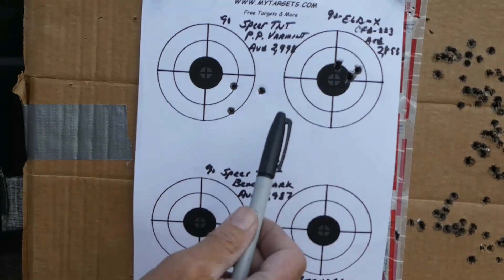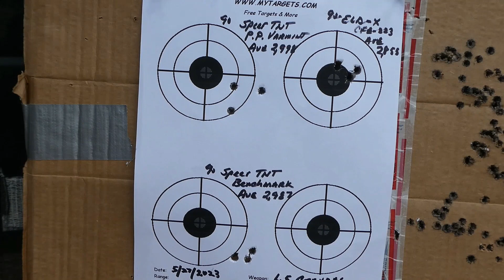6.5 Grendel Try it You'll Like it. 90 TNT vs 95 V-MAX. Super Speed.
Correction: During the video, reference to the 90 gn. ELD is meant to be the 95gn. V-max.

 Specialized stock ropes, used for different needs, as a comparison analogy.
The Grendel can also use different bullets weights for specialized use. Lighter bullet weights yield fast velocities, but preferred for Small game. They ain't 'Tacti-cool' but maybe 'Ranch-cool' for Varmints.

  *This video meets all YouTube content and safety requirements, including target shooting on "My own property and a neighbors rural ranch private property with (Permission in writing.)
 * There are no modifications of the Firearms, Ammunition or Optics shown in this video that is unnecessary to the proper and safe function of the firearm intended for Hunting or Target practice.
*Strict adherence to SAAMI, (Sporting Arms and Ammunition Manufacturing Institute) is maintained at all times.
*No firearms or ammunition are offered for sale and I am not promoting for sale any firearms or ammunition shown in this video or video description.
** These videos are strictly for educational and entertainment purposes only. Imitation or the use of anything demonstrated in my videos is done AT YOUR OWN RISK